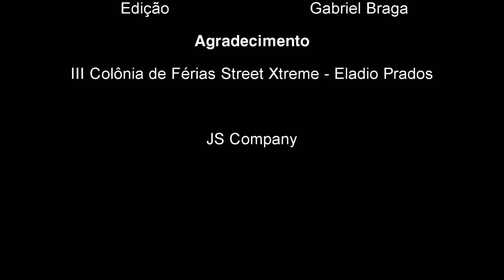Ji Sambati | Stiletto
Stiletto é uma Dança sensual, precisa e que tenha muita elegância. Deve ser dançada em cima do Salto Alto, de preferência salto Stiletto. Quer conhecer mais? Venham fazer as aulas de Ji Sambati !!
Workshop ministrado na 3ª Colônia Street Xtreme - Curitiba -PR.